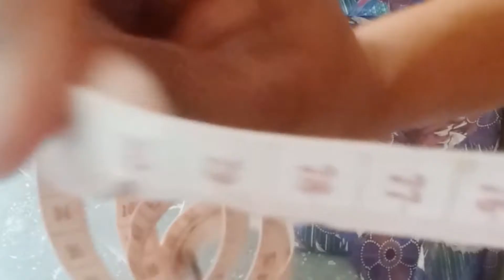अंब्रेला लहंगा कटिंग ❤/umbrella lahanga cutting | full gher umbrella lahanga cutting in hindi part 1